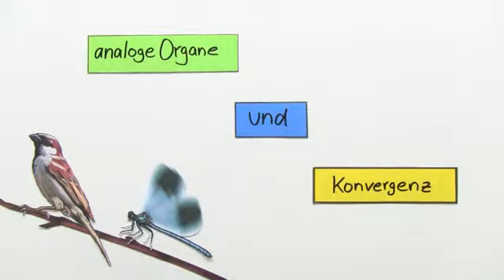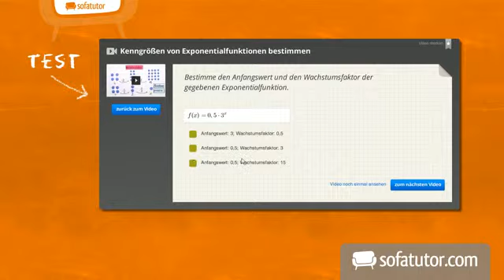Analoge Organe und Konvergenz erklärt | Biologie | Evolutionsbiologie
Das komplette Biologie-Video zum Thema Analoge Organe und Konvergenz findest du

Inhalt:
"Analogie"
"Konvergenz"
"analoge Organe"
"Merkmalsevolution"
"konvergente entwicklung"
"Grundbauplan"
"analoge Entwicklung"
"Abstammung"

Dieses Biologie-Video zum Thema Evolutionstheorien und ihre Indizien gehört zum Themengebiet "Evolutionsbiologie".